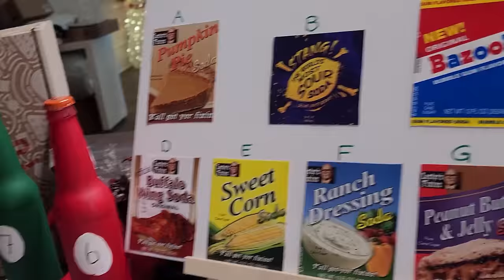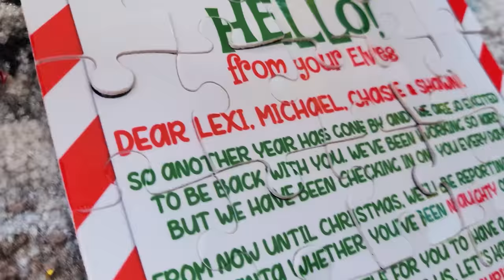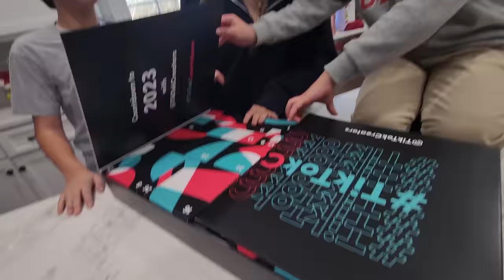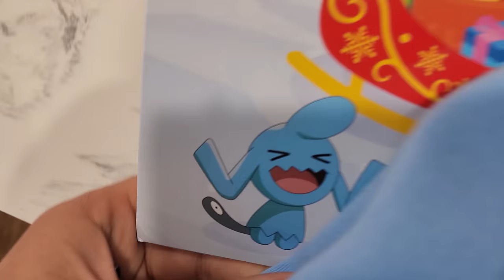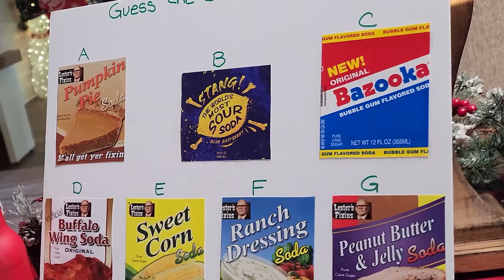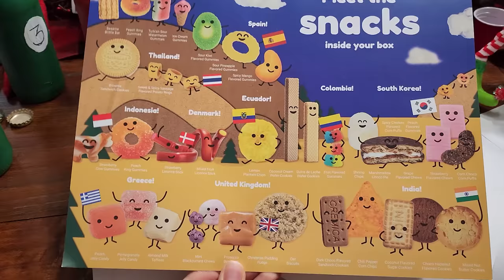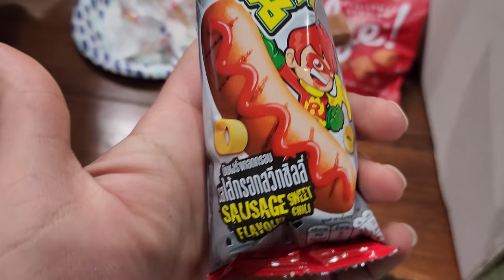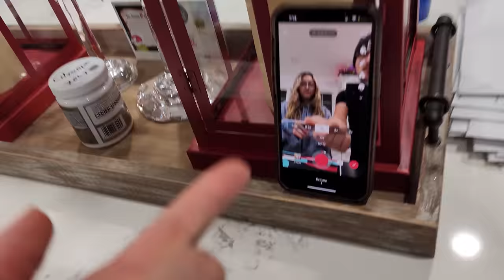Bringing Buddy the Elf Back (TO LIFE!) FV Family Christmas Elf on a Shelf Vlog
Buddy and Jingle have returned to our house and are being EXTRA already! 🆕 Pre-Order FGTeeV Out of Time Book